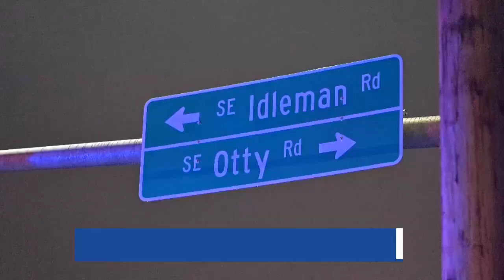News Update: 4 hospitalized after shooting at Happy Valley party, Inslee extends Washington's